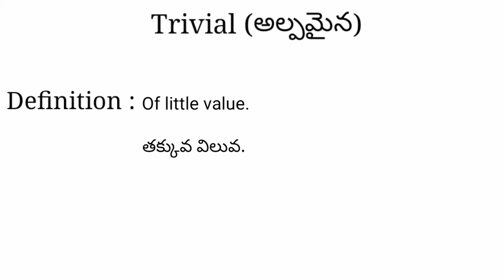Trivial meaning in telugu with examples | Trivial తెలుగు లో అర్థం